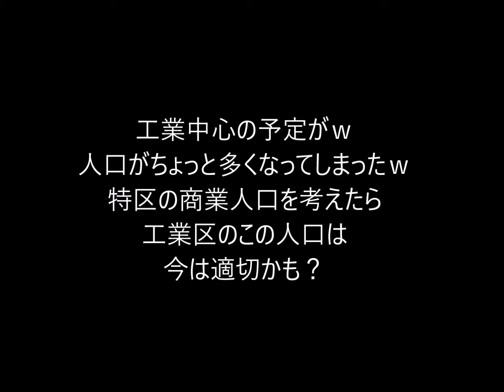【シムシティ4】（154）オイ地方急速発展プロジェクト！工業区を開発再開！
第一目標の「総人口1億」に向かって進んでいます！
↓ホームページを作りました！